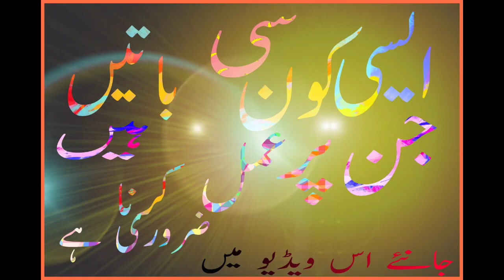ایسی کون سی باتیں ہیں جن پر عمل کرنا ضروری ہے ۔۔جانئے اس ویڈیو میں ۔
Umar Farooq4690